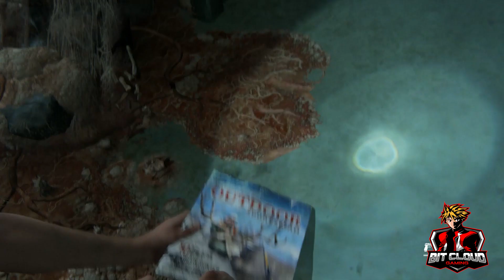The Last of Us Part 2 Has Me Feeling Sad, Vengeful & Scared...And I Love It!!! (First Impressions)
Carlos Fernandez
getTHISwork
Marlon Condoll Jr.
Stephen Schroeders
Diver194243
Ben Taylan
Super Jamaican
PlayStation Inquisition

smoothproducer midnite